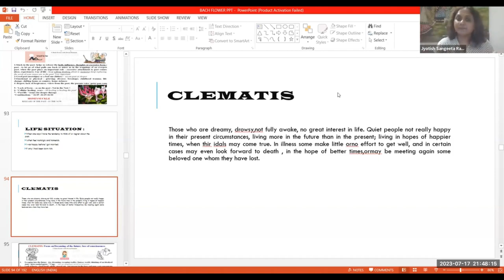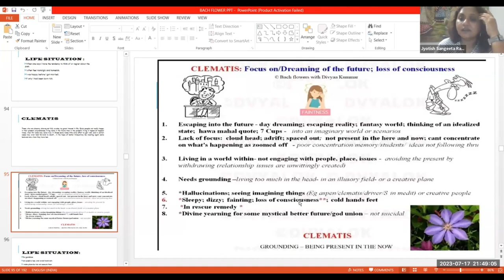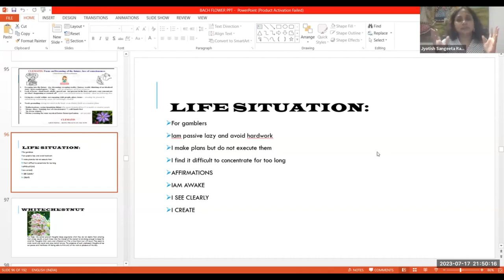Clematis Flower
Bach Flower & herbs
Class Started enroll fast